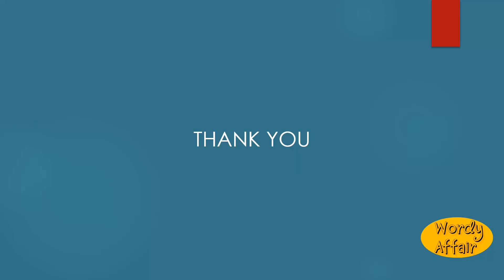Winter proud Meaning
Having too rank or forward a growth for winter.

In this video, you will learn ""Winter-proud"" Meaning and pronunciation in English.

Wordy Affair